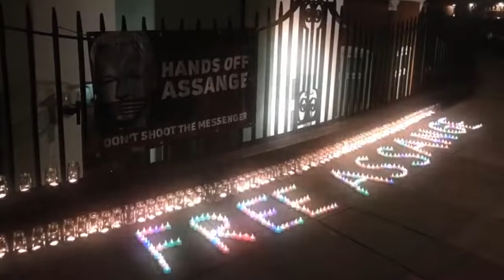Former Senator Mike Gravel and friends discuss possible actions to help Julian Assange in the UK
During Unity4J Vigil 16.0 in support of Julian Assange on 9 February 2009, Mike Gravel discusses possible developments and actions in the United Kingdom to support freeing Julian, with Cathy Vogan, George Szamuely, and Joe Lauria.

Mike Gravel was a Democratic U.S. Senator from Alaska from 1968 to 1981 and a candidate in the 2008 U.S, Presidential election. He campaigned to end the war in Vietnam and put the Pentagon Papers into the public record in 1971.